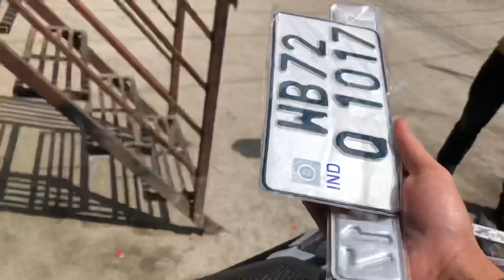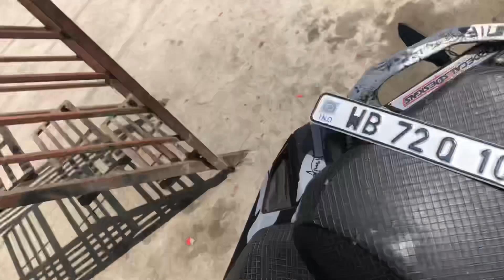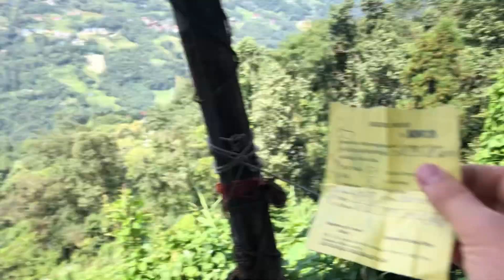Finally Bike Ka New Number agi..🔥